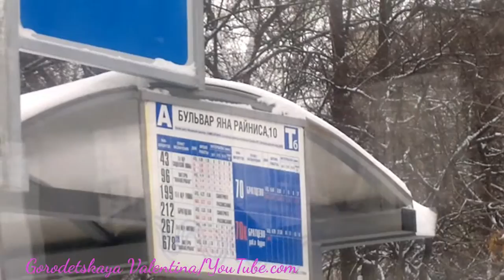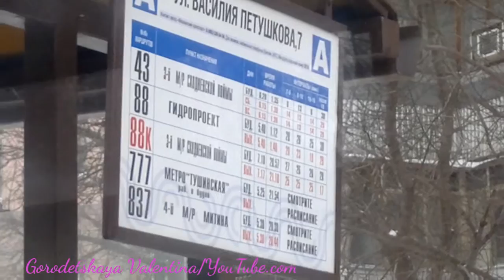Автобус 43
Станция метро "Планерная" - " 3-й микрорайон Сходненской поймы".